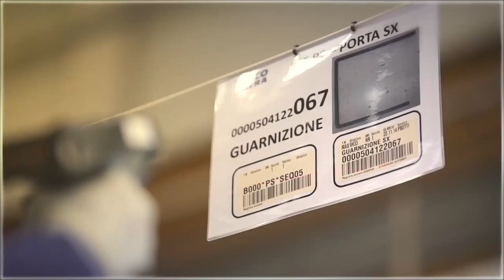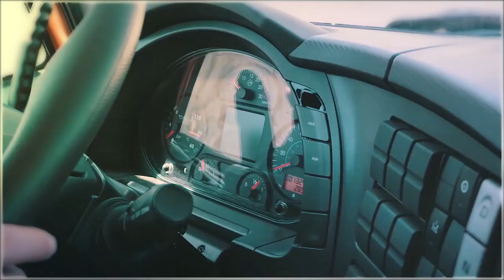ASTRA HD9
Robus, versatil, dedicat misiunilor extreme cu o capacitate de încărcare de invidiat, acestea sunt valorile cheie ale gamei HD9, gamă de vehicule concepute pentru aplicații grele în minerit, cariere, construcții, petrol
și gaz și transport de mare tonaj.